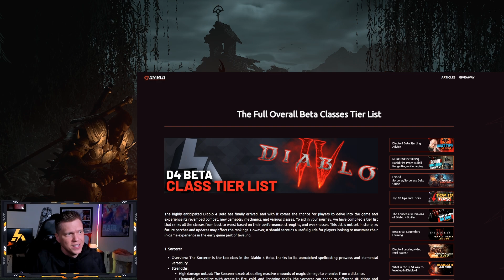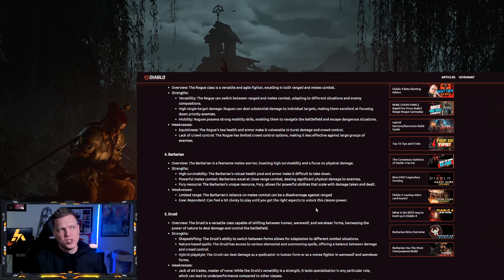ULTIMATE Diablo 4 Beta TIER LIST! Best to Worst Classes!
⏲️ TIMESTAMPS
0:00 Intro
1:07 Rankings
6:07 Final Thoughts

📝Professional Gamer and Content Creator with 20+ years of experience in all sorts of gaming franchises including all Diablo games! Here on the channel, you will get daily content that appeals to everyone from beginner to end-game, all sorts of constnatly updated tier lists, and content all classes from necromancer to barbarian!